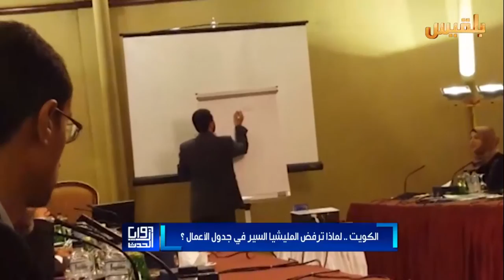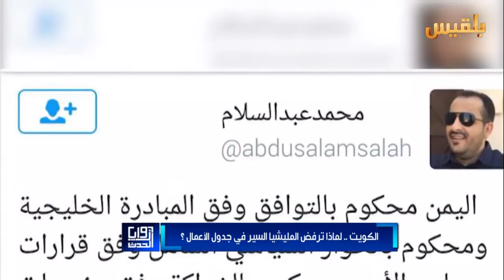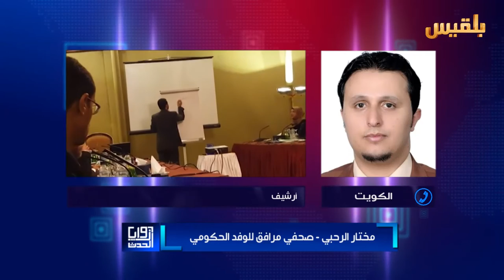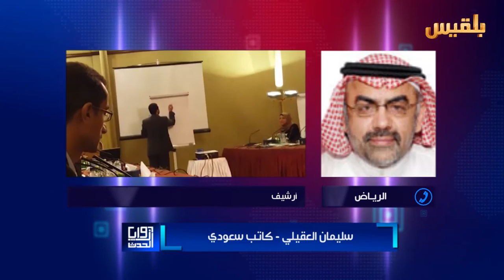زوايا الحدث | لقاء الكويت.. لماذا يرفض وفد المليشيا السير في جدول الأعمال؟ | تقديم: وجيه السمان